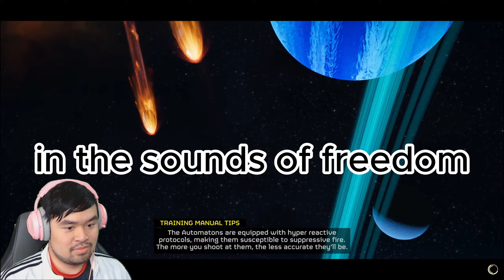We ended up Diving in Hell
I would buy this game for about tree fitty